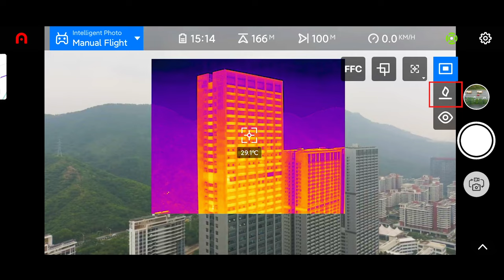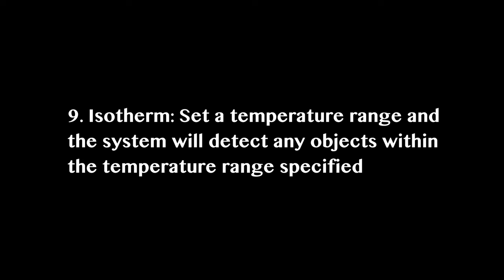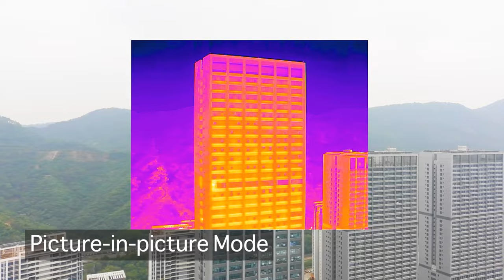EVO II Dual 640T Thermal Imaging Demonstration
The EVO II’s 640T camera options go way beyond simple thermal imaging. Just a few of its features include:

- Reading for exact temperatures with Radiometric mode
- Sending alerts for specific temperatures
- Reducing image noise by highlighting temperature ranges with Isotherm
- Maintaining situational awareness with picture-in-picture mode

Whether it’s industrial inspection, search and rescue, traffic monitoring, police overwatch, or wildland firefighting, the EVO II 640T’s thermal camera can be configured to complete every job you need.